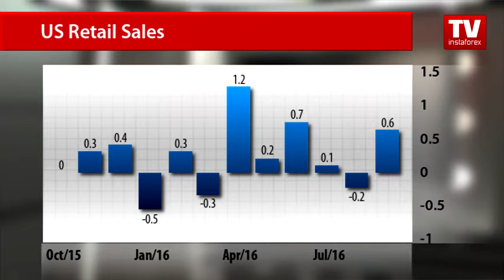USD trades broadly higher on upbeat US data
Macroeconomic statistics released in the United States on Friday turned out to be strong boosting traders’ confidence in the Federal Reserve’s monetary tightening by the end of the year.
According to official data, producer prices in the US rose by 0.3 percent in September in comparison with a zero change in August. Analysts had projected a gain of 0.2 percent.
Retail sales, an important gauge of the US economic health, also indicated an improvement in the sector.
The US Department of Commerce reported that retail sales increased by 0.6 percent last month after a fall of 0.2 percent in August. The result coincided with market forecasts showing the fastest growth rates in the last three months. Retail sales excluding automobiles, gasoline, and building materials also rose by 0.5 percent after a decline of 0.2 percent in August.
However, flash consumer sentiment data from the US was weak.
According to flash estimate of the University of Michigan, the consumer sentiment index declined to 76.6 from 82.7 in September.
The preliminary consumer sentiment index also came in out below expectations. The indicator stood at 87.9 in October, down from 91.2 in September.
However, traders preferred to thrust the preliminary reports aside hoping that actual data will be way better. Therefore, the US dollar was rising against the other major currencies even being under pressure ahead of significant releases.

On Friday, the US dollar index hit daily lows at 97.50. After the release of the US statistics by the end of the trading day the index was at 97.93 levels. Currency strategists expect the US dollar to keep rising against its major rivals despite a lack of significant macroeconomic publications from the United States on Monday. Currently, traders are almost sure about the Fed’s interest rate hike by the end of the year. These expectations bolster the greenback against its counterparts.